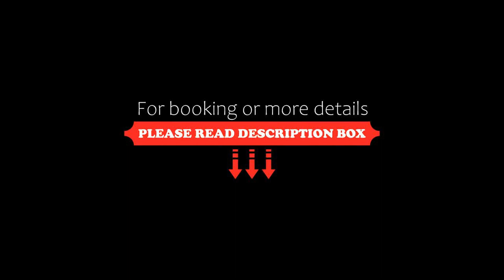Hotel Ambasciatori Palace, Lido di Jesolo, Italy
About Property:
Hotel Ambasciatori Palace is on Lido Di Jesolo's coast and features a gourmet restaurant and a large terrace. It offers rooms with a private bathroom.
All the bright rooms are decorated in a classic style, fitted with tiled floors. Each comes with air conditioning and a satellite TV.
Breakfast at the Ambasciatori Hotel is served daily in the dining room. It is buffet-style and includes a variety of sweet and savour...
Property Type: Hotel
Address: Via Zara 7, 30016 Lido di Jesolo, Italy
Searching For
1. Hotel Ambasciatori Palace - Lido di Jesolo - Italy
2. Hotel Ambasciatori Palace - Lido di Jesolo - Italy Address
3. Hotel Ambasciatori Palace - Lido di Jesolo - Italy Rooms
4. Hotel Ambasciatori Palace - Lido di Jesolo - Italy Amenities
5. Hotel Ambasciatori Palace - Lido di Jesolo - Italy Offers and Deals
Audio Credit:
Track Title: Blank Slate
Artist: VYEN